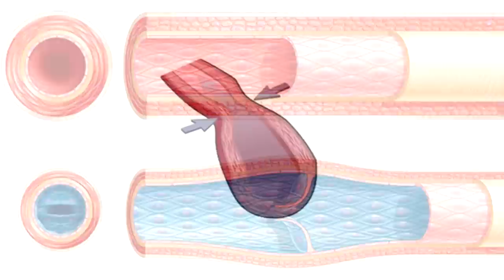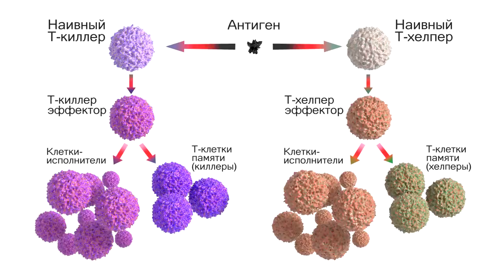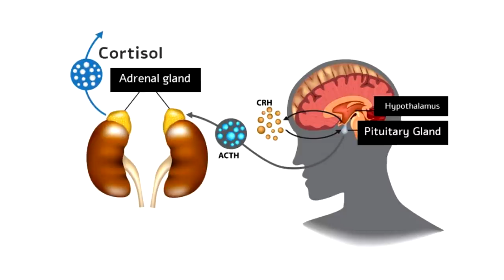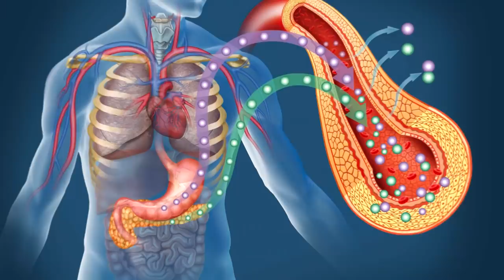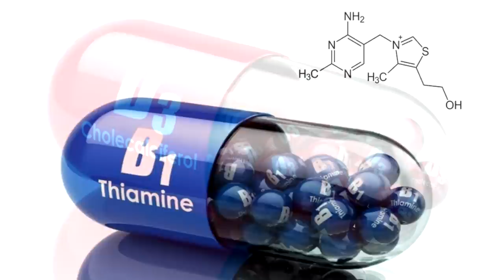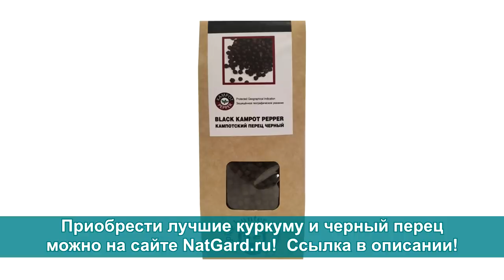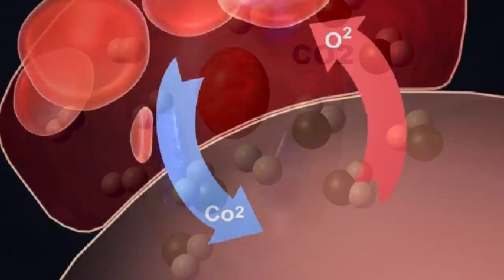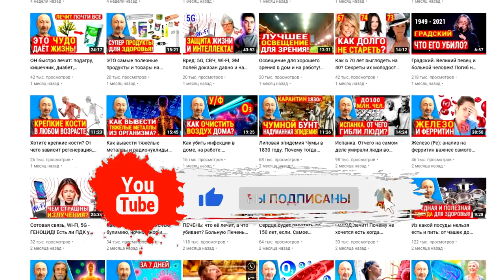Как снять стресс и не допустить: рак, спазмы, инфаркты, гипертонию, старение кожи, высокий сахар...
Стресс, тревога разрушают организм быстрее чем Вы думаете! Как убрать стресс? А нужно изменить питание, дыхание, пить эту воду..., делать специальные упражнения - я подробно даю комплексные меры, системный подход! Ведь стрессы вызывают болезни кожи, сердца, сосудов, костей, рак, быстрое старение организма, гормональные нарушения, подъём артериального давления, вымывание калия, дефицит витамина В1 и Д3, всплеск сахара в крови и многое другое. Так как же и реально ли избавиться от стресса? Как кортизол влияет на наш организм? Что происходит при хронически повышенном уровне кортизола? Почему разрушаются сосуды, сердце и мозг? Отчего возникают инфаркты и инсульты? Я даю дыхательное упражнение, которые сразу снимут стресс и спазм сосудов! Обязательно смотрите видео до конца, чтобы быть здоровым в это непростое время!

👁️ Навигация (тайм-коды):
0:00 Вступление. О чем будет данное видео? Смотрите целиком!
0:12 Почему при стрессах ухудшается самочувствие?
1:13 Как стресс убивает? В чём опасность высокого кортизола?
3:47 Что необходимо принимать при стрессах? В1, Д3, Магний и...
6:30 Как избавиться от стресса и последствий стресса?
9:52 Это дыхательное упражнение моментально снимет стресс!